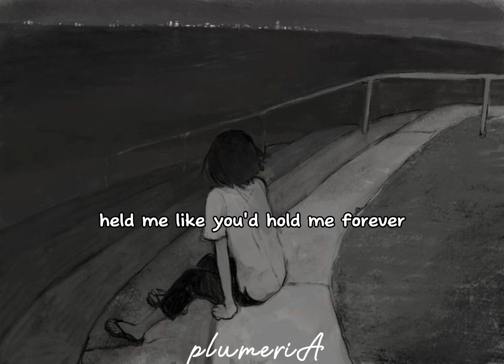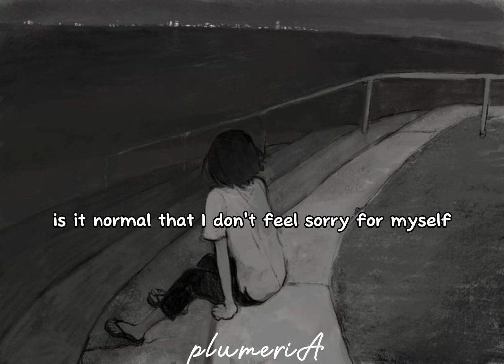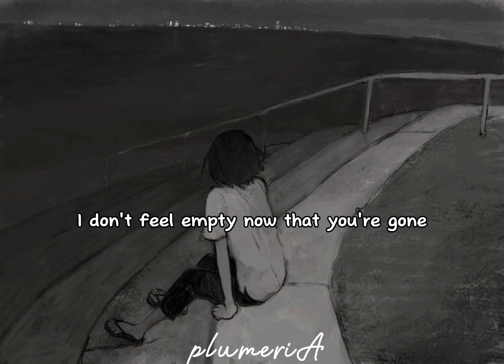Astrid S _ It's ok if you forget Me lyrics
Song_ It's ok if you forget me

Photo_Pinterest